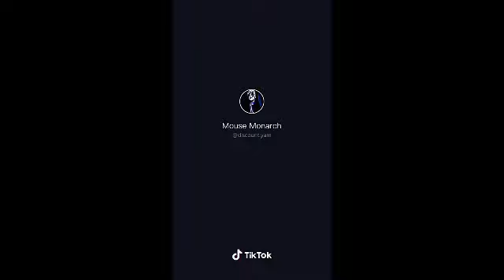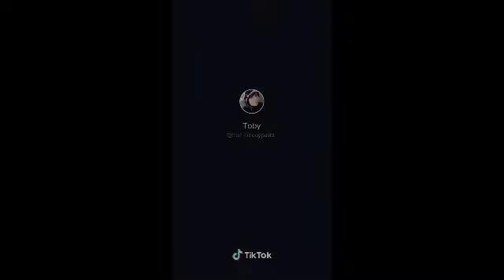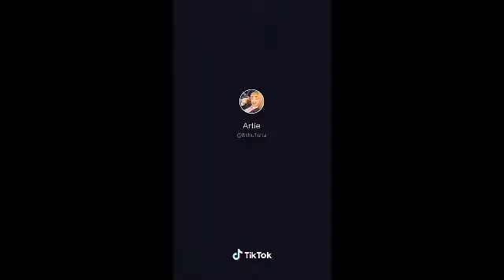•°•Sal Fisher TikTok Cosplays That Will Make You 5% Happier•°•